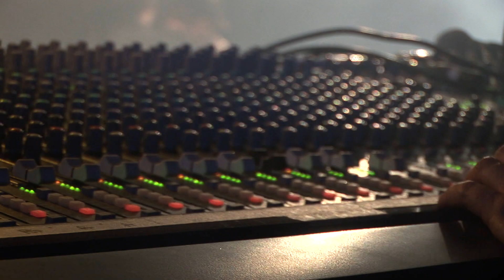Maxxwell - Heads Or Tails (Live)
Maxxwell Live @ Schüür, Lucerne (February 2011)